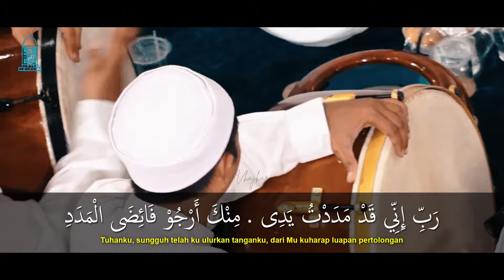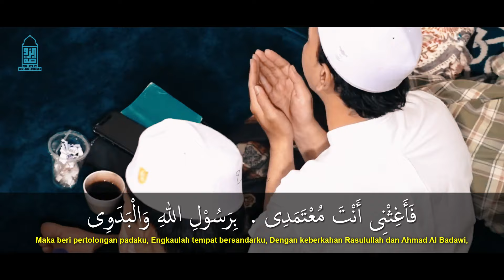Versi Bass | Birosulillahi Wal Badawi - Majelis Ar Raudhah | Lirik & Terjemah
Qasidah Birosulillahi wal Badawi dilantunkan oleh tim hadroh Majelis Ar Raudhah yang diasuh Habib Novel Alaydrus